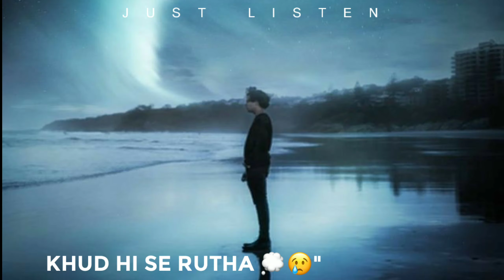new WhatsApp status song 🥰 status song